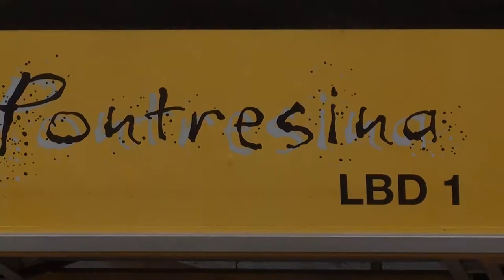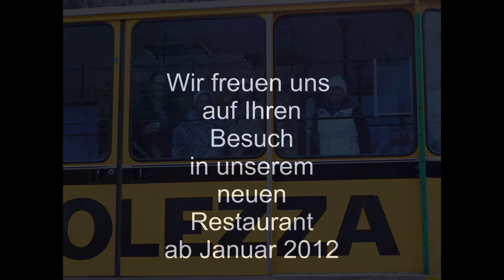Transport Gondolezza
Verfolgen Sie den Schwertransport der alten Diavolezza-Gondel an Ihren neuen Standort neben dem Hotel Steinbock in Pontresina.
Im Restaurant Gondolezza in der ausrangierten Gondel geniesst man nun Fondue- und Raclette-Spezialitäten im stimmungsvollen Altholz-Ambiente.